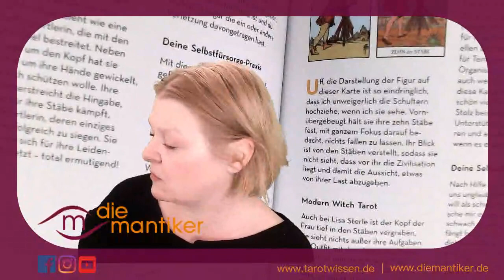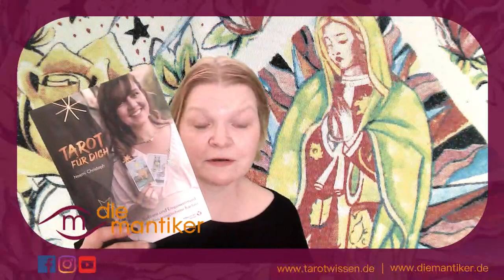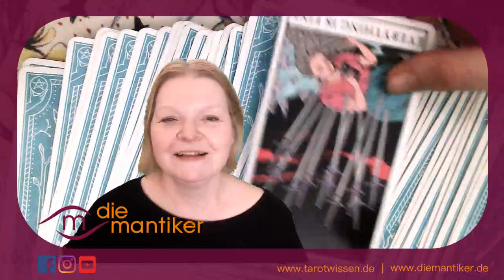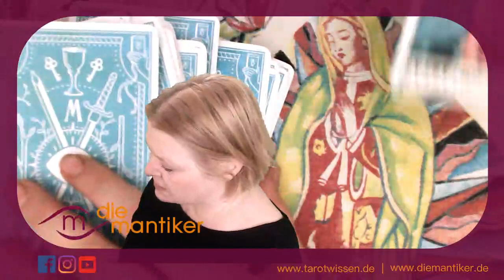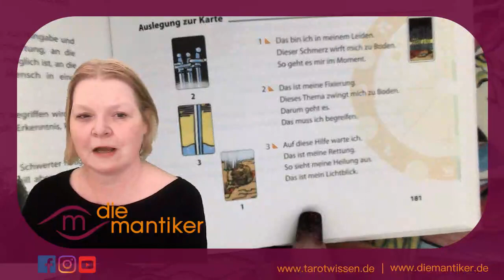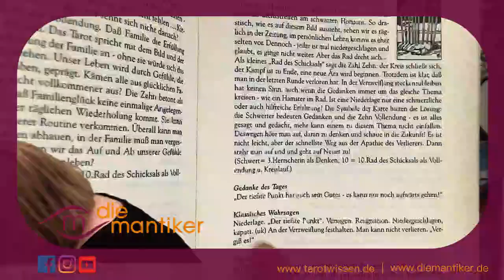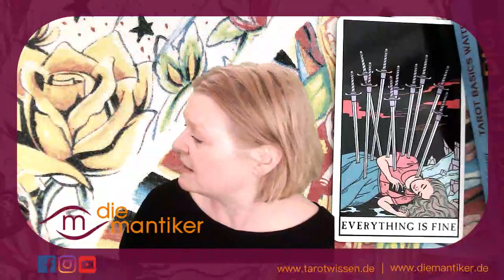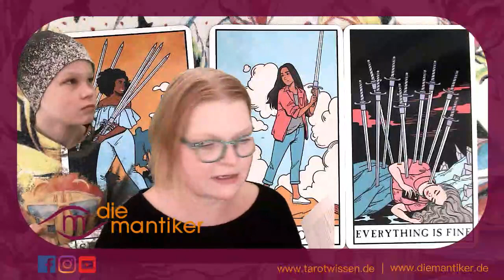Noemi Christophs „Tarot für Dich“: Tarotbuch für die GENERATION Y, ausgepackt von Franz und Kirsten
Im Königsfurt-Urania-Verlag ist ein neues Tarotbuch erschienen. Die Autorin Noemi Christoph wendet sich in ihm speziell an die Bedürfnisse der Generation Y

Bei KöFu ist auch das Modern Witch Tarot von Lisa Sterle erhältlich.

Gemeinsam mit Franz nimmt Kirsten das Buch in Augenschein und lässt es dabei selbst zu Worte kommen. Weitere Tarotbücher, die in diesem Video gezeigt werden, kannst du hier näher kennenlernen